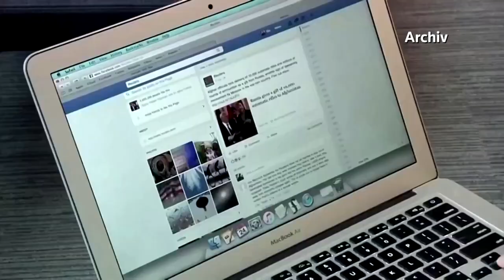Facebook-Chef Zuckerberg kritisiert Krisenmanagement der US-Regierung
In einem Interview mit dem Virologen Anthony Fauci hat der Facebook-Chef das Krisenmanagement von US-Präsident Trump kritisiert. „Das Virus müsste ernster genommen werden“, sagte Mark Zuckerberg.